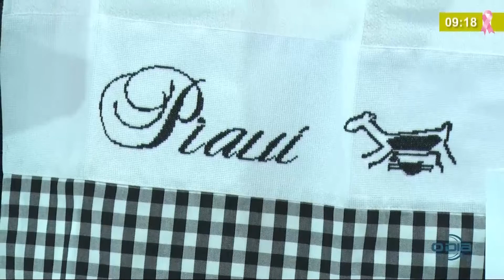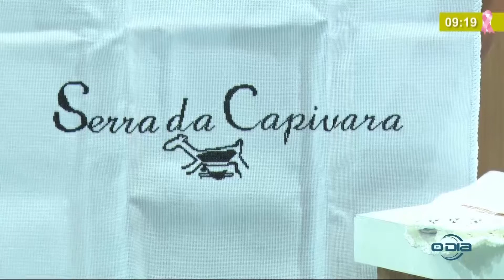Empreendedora faz belas peças com bordado 21 10 2021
Bom Dia News: Segunda a Sexta (08h), na O Dia Tv, canal 23.1 (Teresina e região), canal 44.1 (Santa Quitéria e região no MA) e canal 521 (NET TV).

Mande sua mensagem, foto, áudio ou vídeo AO VIVO para o BOM DIA NEWS

Fm O Dia 92,7 . Assista o programa Bom Dia News de Segunda a Sexta (08h) na O Dia Tv, canal 23.1 (Teresina e região), canal 44.1 (Santa Quitéria e região no MA) e canal 521 (NET TV). Para mais matérias de nossa programação, assistir ao vivo a O Dia Tv, ouvir a FM O Dia 92,7 ou acompanhar notícias do Piauí, do Brasil e do mundo, acesse